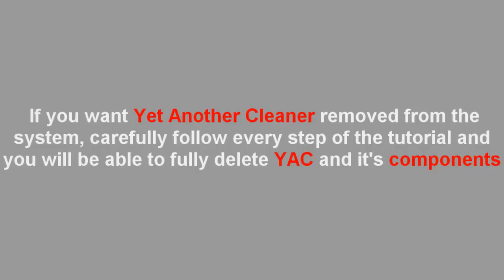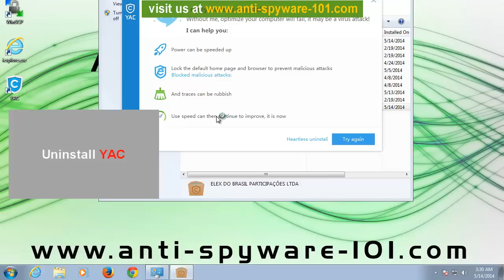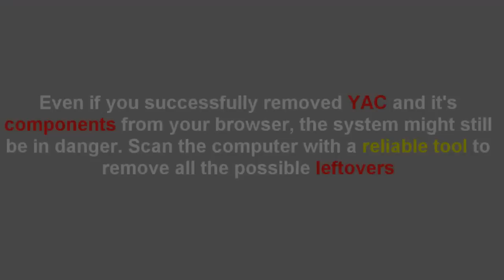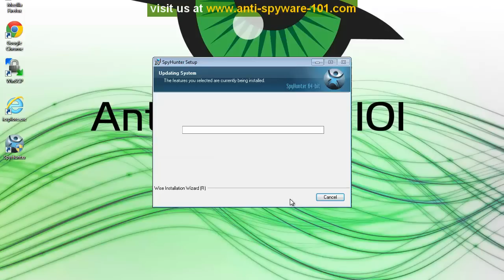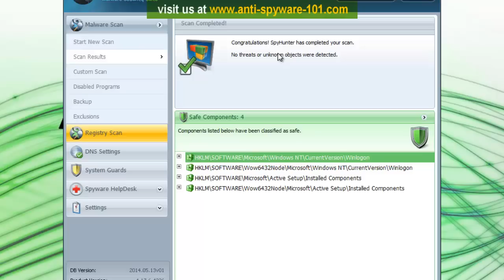How to Uninstall Yet Another Cleaner (YAC) Manually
The presence of Yet Another Cleaner (YAC) means only one fact -- your system contains a potentially unwanted application. Even though the program seems very useful because it promises to clean the registry and improve the overall performance of your PC, you should still be cautious about it because several suspicious facts regarding Yet Another Cleaner (YAC) have been detected. Have you noticed any of its undesirable activities or downloaded it from unreliable sources on the web? If so, it is advisable to remove Yet Another Cleaner (YAC) without any further considerations.

If you still wonder why it is necessary to be extra cautious about this program, you should know that Yet Another Cleaner (YAC) usually travels packaged with various undesirable programs like 22find.com and even qvo6.com browser hijacker. The assumption that this optimization tool is somehow associated with unwanted programs can be justified by the fact that it is advertised on third party websites as well. Thus, if you do not find Yet Another Cleaner (YAC) very useful, it is perhaps the best idea to delete it from your PC. If you ever change your mind, you will be able to download it again from its official website yac.mx.

Even though Yet Another Cleaner (YAC) is a free program which seems to act as promised, the observation that it is related with the publishers promoting malware is very suspicious. Thus, if you do not want to infect your system with malicious software, you should get rid of this tool and all the additional applications that might have entered your system entirely. Watch the video and find out how to do that.